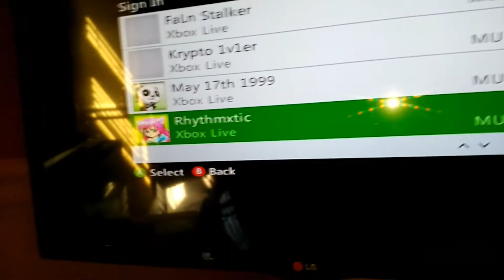Changing my YouTube name